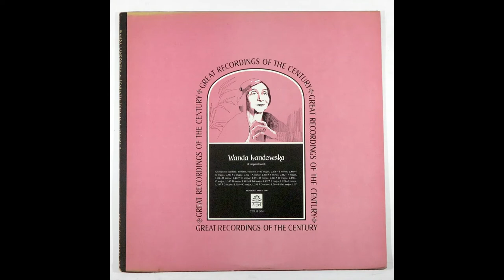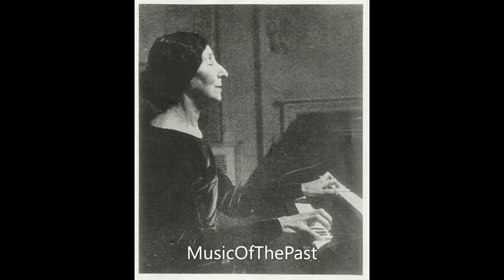Wanda Landowska - D. Scarlatti Twenty Harpsichord Sonatas Vol. 2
Angel Records COLH 304
Domenico Scarlatti: Sonatas Vol. 2
Recorded January, 1939 & March, 1940)

1:56 - Booms of the Anti-Aircraft guns are heard in the background from the studio in Paris, 1940.

0:00 - D Major, L. 206
4:02 - B Minor, L. 449
5:53 - D Major, L. 213
7:50 - C Major, L. 102
11:29 - A Minor, L. 138
15:54 - F Minor, L. 382
18:18 - F Major, L. 20
20:21 - D Minor, L. 422
24:13 - G Minor, L. 49
27:06 - D Minor, L. 423
28:16 - D Major, L. 418
32:13 - D Major, L. 14
36:31 - D Major, L. 461
39:09 - B-flat Major, L. 497
41:09 - G Major, L. 103
44:03 - C Major, L. 255
45:32 - D Major, L. 56
48:29 - B-flat Major, L. 97
50:17 - F Major, L. 228
54:38 - F Minor, L. 187

Wanda Aleksandra Landowska (Harpsichord Pleyel) (5 July 1879 – 16 August 1959) was a Polish harpsichordist and pianist whose performances, teaching, writings and especially her many recordings played a large role in reviving the popularity of the harpsichord in the early 20th century. She was the first person to record Johann Sebastian Bach's Goldberg Variations on the harpsichord in 1933. She became a naturalized French citizen in 1938.